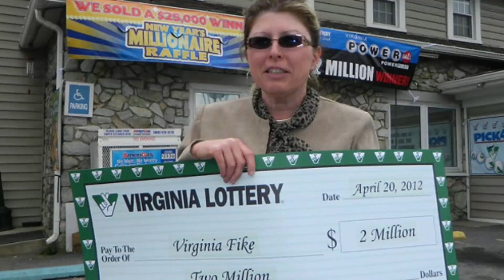أكثر 10 أشخاص محظوظين في الكون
هل تعرف  قناة عربية  متنوعة  تسعى لجعل الويب العربي مكاناً مليئاً بالثقافة والعلم والمرح ! وتجمع كل مايثير اهتمامك من الامور الغامضة و الصادمة و الغريبة وكذلك فيديوهات الخدع البصرية، لا نعتمد الى حشو القناة بكميات كبيرة من الفيديوهات بل نسعى لتقيدم فقط ماهوا مميز ومثير بأفضل تقنية انتاج مرئي، أرجو منكم الاشتراك بالقناة و تفعيل رمز الجرس لنبقى على تواصل دائم إن شاء الله

ملاحظة هامة:
لا يسمح بتنزيل الفيديو واعادة تحميله على اي قناة ثانية لان جميع فيديوهات قناة هل تعرف؟

الشرح:

أهلا و سهلا بكم متابعين قناة هل تعرف؟

ستعرض لكم في هذا الفيديو  مجموعة من الأشخاص المحظوظين الذين سجلّوا كأسعد من في الأرض نظراً للمواقف التي تعرضوا لها.

1 لينا فالسون

2 ستيف المناضل

3 فيرجينيا فايك

4 تسوتومو ياماجوتشي

5 هاريسون أوكينا

6 جوان جينثر

7 جوليان كيوبك

8 مارتن دي جونج

9 ريشما بيجوم

10 فران سيلاك

الحمد لله وأستغفر الله  و لا حول و لا قوة إلا بالله